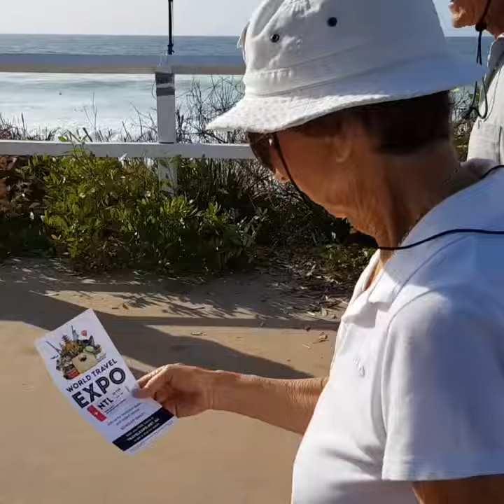Media-V Flight Centre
Travel Expo Newcastle focusing on Surfest